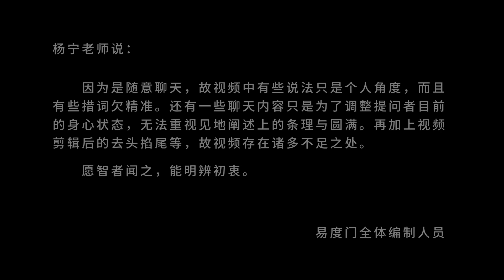不管你想成为什么 易度门 聊天室汇辑2016年5月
不管你想成为什么
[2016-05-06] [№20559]